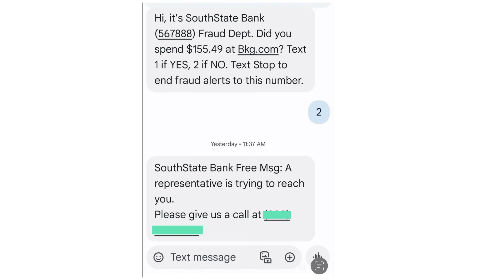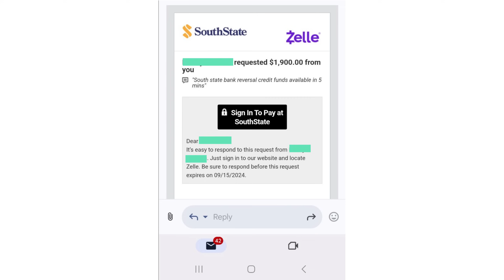SouthState Bank Impersonator Scam | Trixie Tricks Scammers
Someone contacted me and said a family member had been scammed out of $1900 by these scammers. So, I offered to call the scammer to investigate what the scam is, get a recording of the scammers, and see if there's anything we can report to go along with the police report the victim is filing.  This scam starts with a text message that you can see on your screen at the start of the video. This call is somewhat tedious because it's a very realistic scam - Americans I think - and you're going to hear me trying to get them to tell me exactly what to do.

Let me tell you how they wanted the scam to go, but it couldn't because I'm not using a real zelle account. They would have sent a zelle request to my zelle account, it would have been worded as a zelle credit.  See the screenshot at the end of the video.  It would be easy for someone to just click two times and lose 1900.  The way I had to do it was a little more convoluted, but it still allowed me to get their zelle information.  A good thing is that I got a different Zelle account than the one used to scam the victim who provided the information because she reported the fraud.  So, scammer lost two zelle accounts, we have call recordings, and a police report has been made. Unfortunately, the victim may not be able to get their $1900 back.

#!#!  TRIXIE TRICKS #!#!
I am a female scambaiter who calls scammers pretending to be a potential victim to trick scammers into revealing information. Not only do I like to receive scam calls, I call scammers BACK!  Join me while I have a little fun while also trying to do some good by reporting all information obtained from the scammers to the proper authorities.